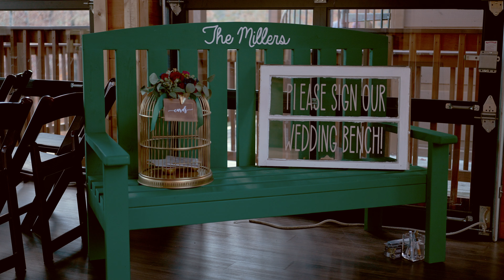Jordan & Perri WeddingTrailer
This was an incredible wedding with an incredible couple! Jordan and Perri were super adventurous and let me take them up into the mountains of east TN to capture some amazing shots. This was in November, so most of the leaves had already fallen, but I knew the further into the mountains we went, the more colors we would find! Congrats to an amazing couple:)